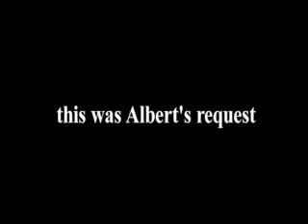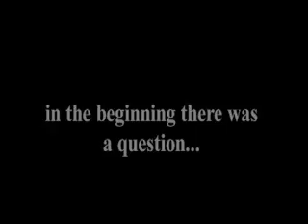Have a Little Faith: An Introduction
Have a Little Faith in stores September 29, 2009. This is the first of four videos in a series about Mitch Albom's nonfiction follow up to Tuesdays with Morrie.

In Have a Little Faith, a pastor and a rabbi, both struggling, teach the author the value of faith in difficult times.